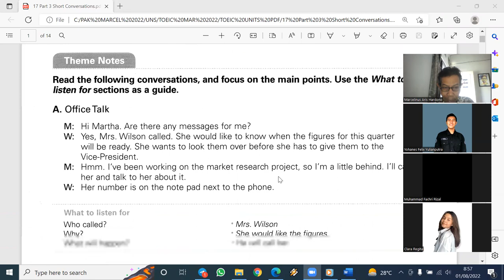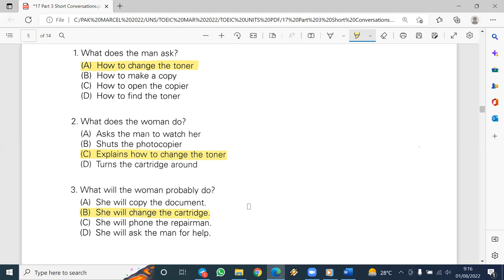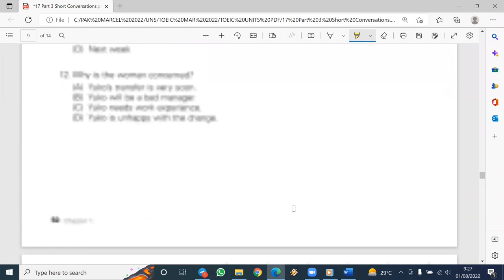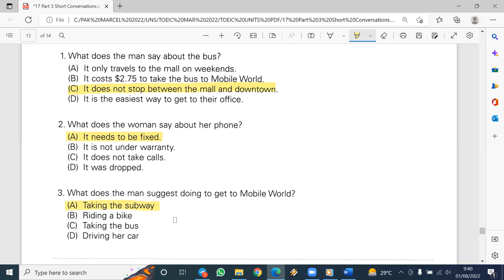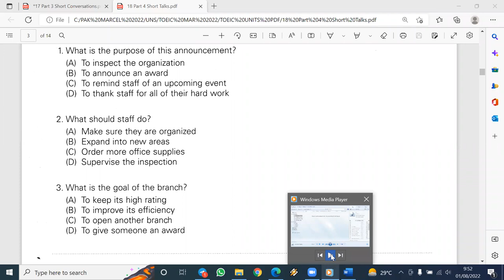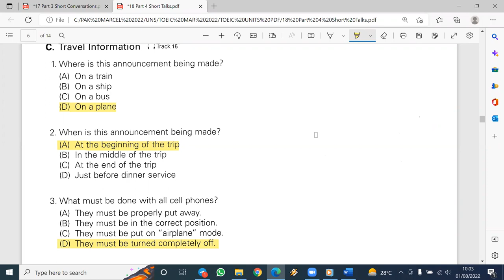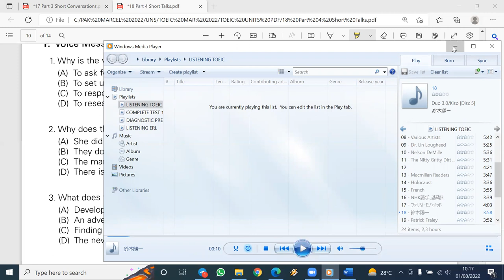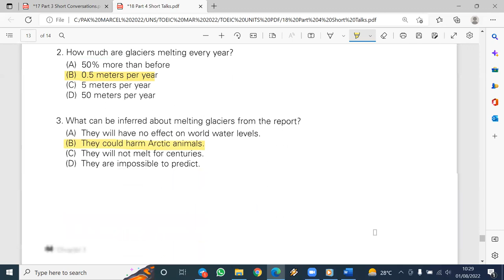TOEIC 19: LISTENING Parts 3 & 4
TOEIC adalah sertifikasi tes bahasa Inggris yang digunakan untuk masuk ke dunia kerja. Video ini terutama bisa digunakan untuk persiapan menghadapi tes TOEIC tetapi bisa juga untuk belajar bahasa Inggris bagi siapa saja. Video ini adalah tatap muka ketujuh belas. Tatap Muka yg lain bisa dilihat di video yg lainnya. Terima kasih untuk yang sudah nonton video ini.

Pak Marcel